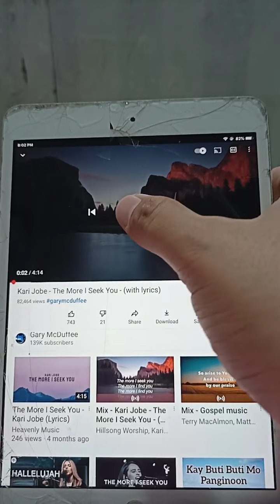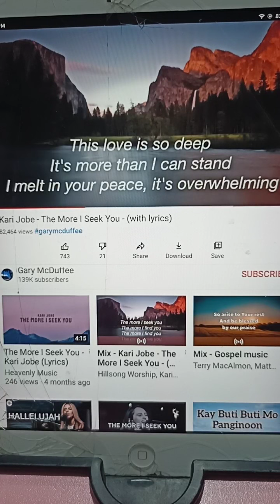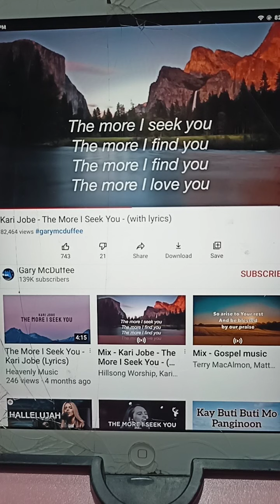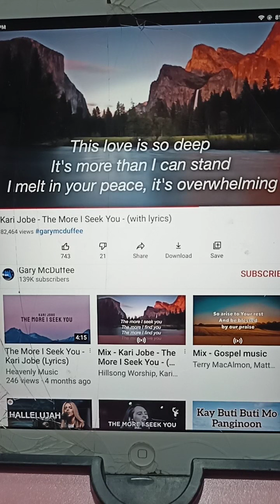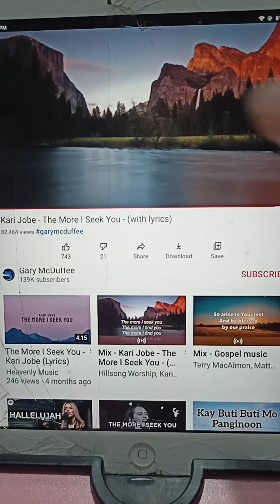Tuesday Evening Prayer with Ps Kiko IBALANSE MO LANG Julyb13, 2021